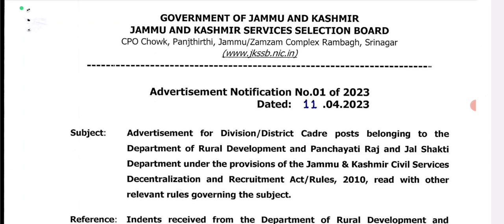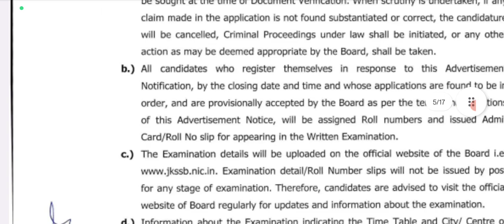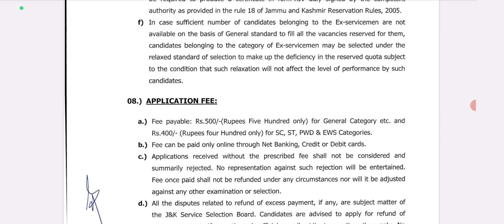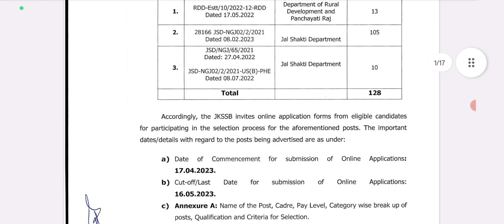J&K Fresh Recruitment 2023 ll Online Form Start ll Male & Female Vacancy Apply Now